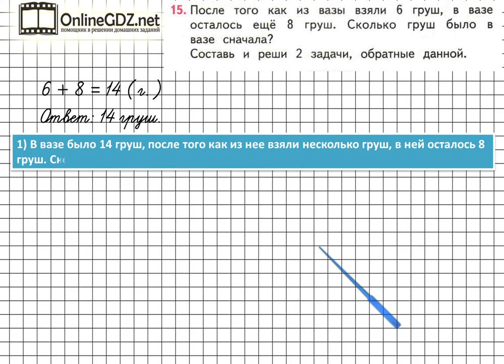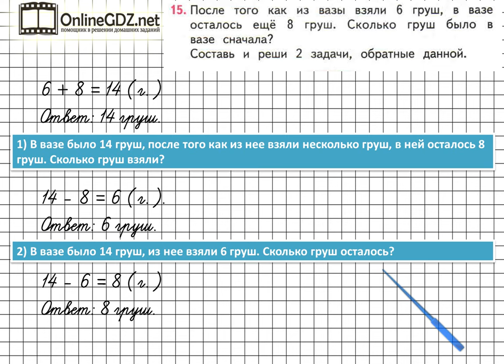Страница 91 Задание 15 – Математика 2 класс (Моро) Часть 1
Выполняя упражнения №15 на странице 91, вы должны уметь решать простые задачи в 1 действие, составлять обратные задачи и решать их, выполнять сложение и вычитание чисел. Посмотрите наше видео, чтобы всё стало понятно.